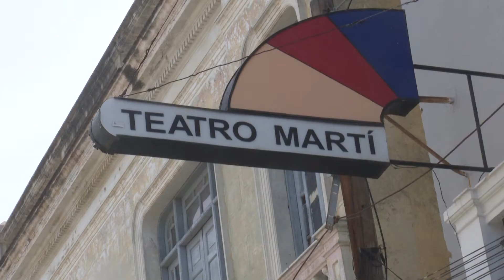Teatro Martí imagen renovada en saludo a los 505 años de Santiago de Cuba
SantiagodeCuba Cuba tvsantiago Se ejecutó un trabajo minucioso hace más de un mes, sin olvidar las medidas de protección en tiempos de pandemia para entregarlo como regalo a la ciudad de santiago de Cuba